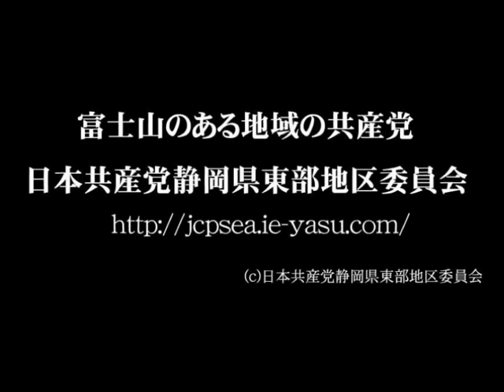日本共産党四万十市議会議員浜田裕介CM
日本共産党静岡県東部地区委員会（富士山のある地域の共産党）は動画ＣＭのＢＧＭとして
ミュージシャンで高知県四万十市の議員浜田裕介さんが作詞・作曲された
『ダブル・リバー～日本で一番熱い町～』を使用させていただいています。
その浜田議員の動画ＣＭです。
浜田さんの２回目の選挙が来月にあります。応援よろしくお願いいたします。

ＣＭ制作
日本共産党静岡県東部地区委員会（富士山のある地域の共産党）